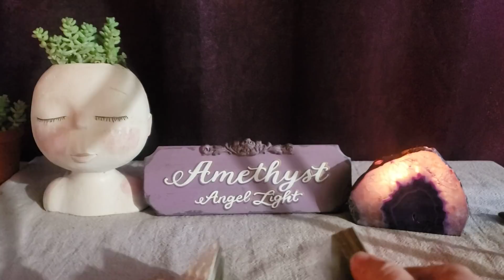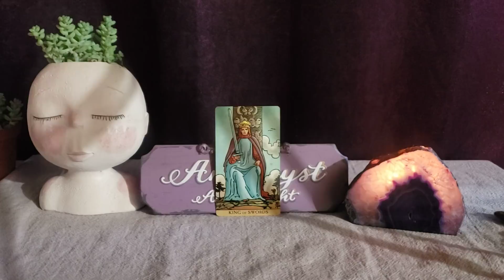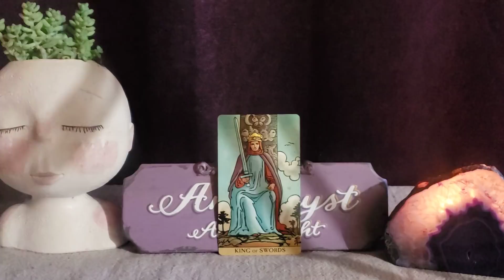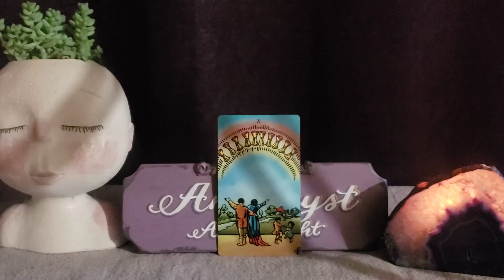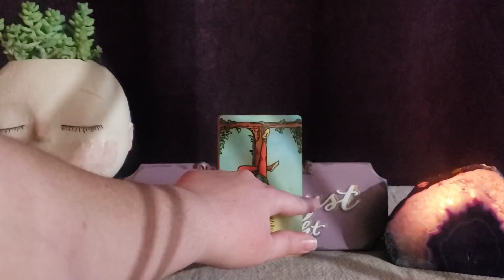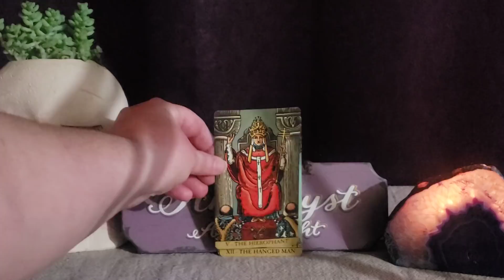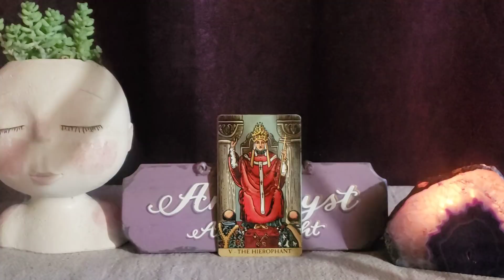Leo Protecting your legacy - January 19 - 24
🔮🔮🔮🔮PRIVATE READINGS 🔮🔮🔮🔮

Face Planter

Tarot Cards